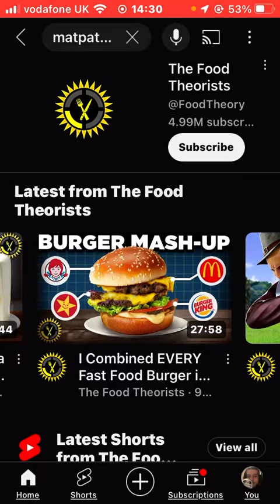Fast food Mashups of eachFast Food restaurants